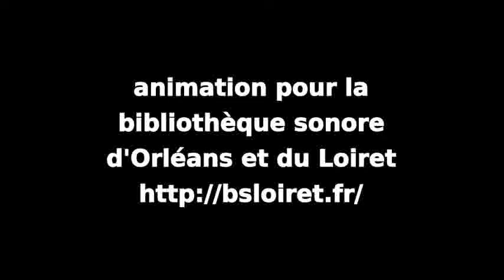Fantômas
Composition : Michel Magne.
Animation pour la Bibliothèque sonore d'Orléans et du Loiret

Jean-Christophe Gaudet - petite clarinette, direction,
Angèle Pérais - clarinette 1
Théo Lechevalier, Alain Geunis - clarinette 2,
Caroline Bourry - clarinette 3,
Olivier Roussillat - clarinettes soprano, alto, basse, contrebasse, orchestration,
Stéphane Grognet - saxophone baryton, orchestration,

Partitions faites avec LILYPOND ; son enregistré par XY à électret sur ZOOM, traité via AUDACITY puis TWOLAME ; photos Stéphane Grognet ; vidéo assemblée avec OPENSHOT.